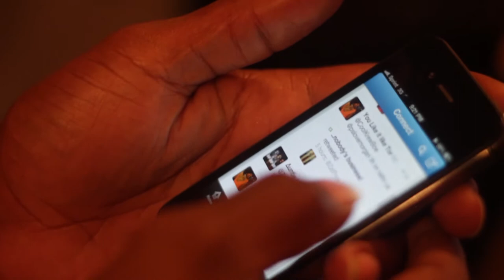Epk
cool krew boe's epk.shot by @tayeharris.